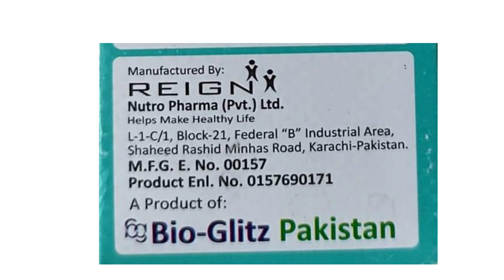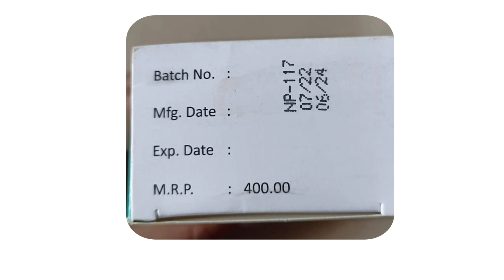Vitamin A & D Drops For Infants